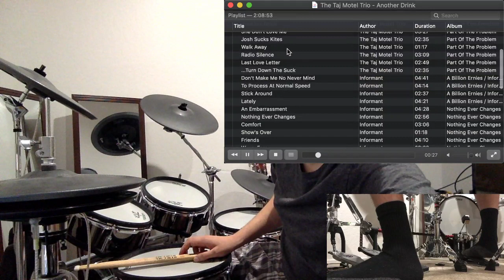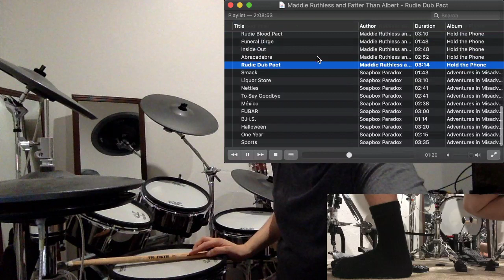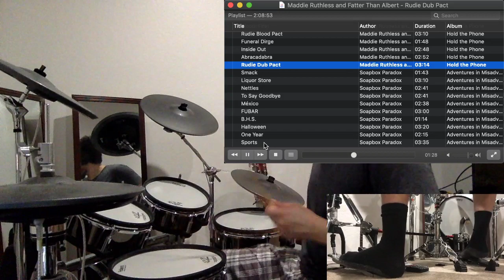Drumming to Ska: Taj Motel Trio, Informant, Maddie Ruthless & the Secret Affair, & Soapbox Paradox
To keep things fresh and new I spend some time listening to the albums in advance but typically don’t practice beforehand so my drum performance is never going to be perfect. I hope you still enjoy the show!

Feel free to chat I’ll be checking regularly and will do my best to respond between songs!

And before you ask, yes that’s a quarantine beard and quarantine hair and all the quarantine things. Hoping to convey unity in staying home through these crazy, unusual, and dire times.